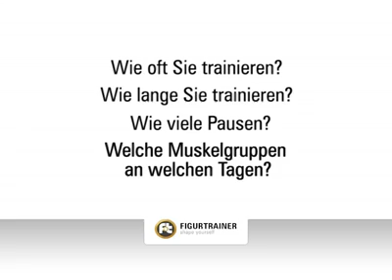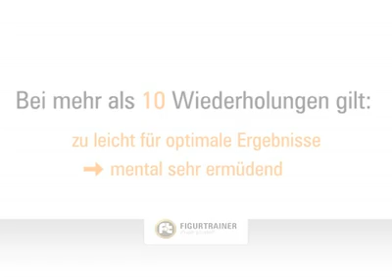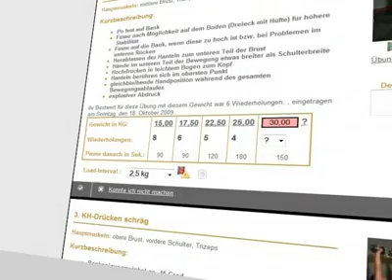DOSIERUNG DES TRAININGS / optimale Wiederholungen beim Krafttraining / Muskelaufbau + Abnehmen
Beim Hanteltraining ist wichtig: wie oft und wie lange soll ich trainieren? Wie viele Pausen benötige ich zwischen den Trainingseinheiten? Welche Muskelgruppen soll ich an welchen Tagen trainieren?